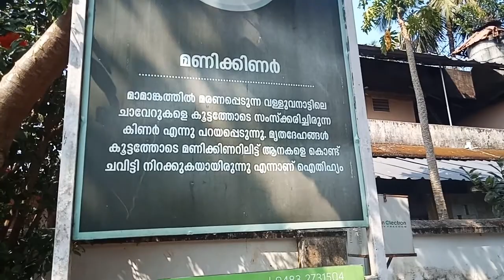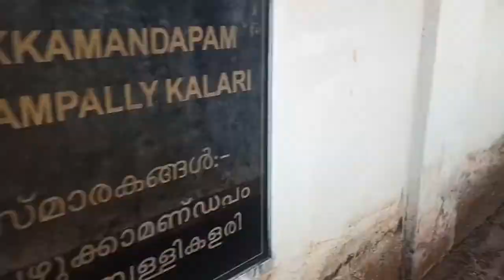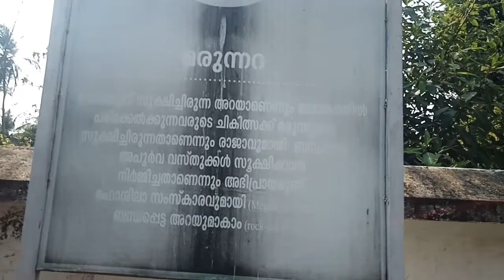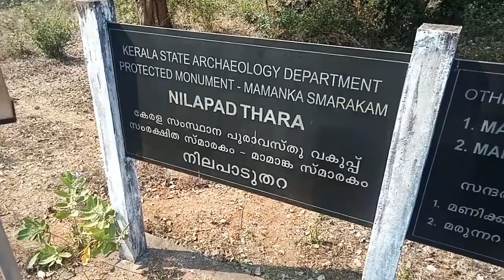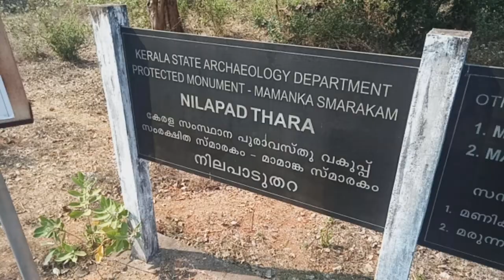മാമാങ്കം തിരുന്നാവായ യിലെ ചരിത്രങ്ങൾ കാണാം